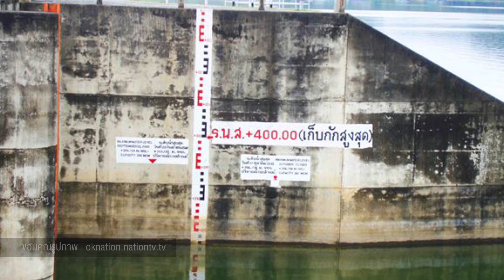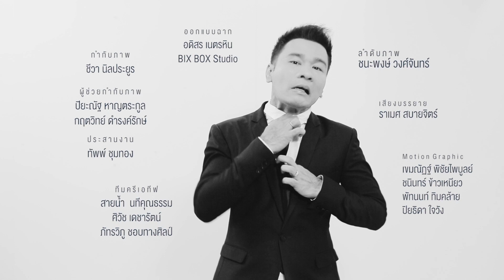เรื่องแบบนี้ก็มีด้วยเหรอ EP.28 เขื่อนของพ่อ (22 ก.ค. 60) 3/3